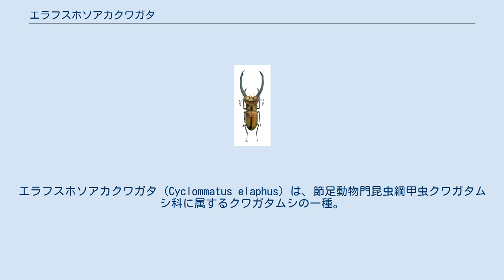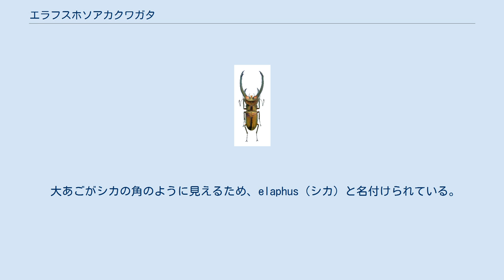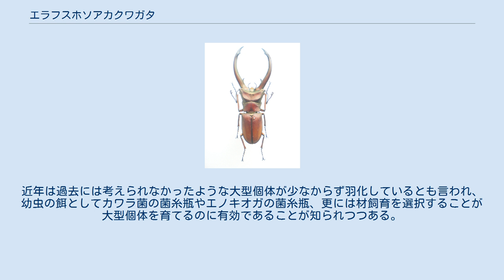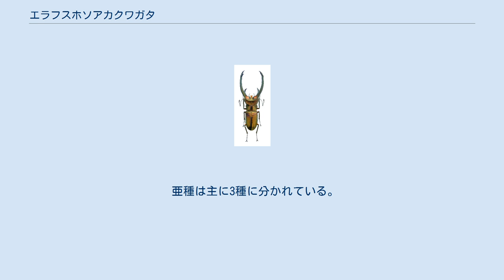エラフスホソアカクワガタ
エラフスホソアカクワガタ (Cyclommatus elaphus) は、節足動物門昆虫綱甲虫クワガタムシ科に属するクワガタムシの一種。
elaphusは雄鹿という意味がある。
 スマトラ島の高山部にのみ生息している。
 ホソアカクワガタ属の中では最大種で、体長は100mmを越え110mm近くに達する種である。
雄の体色は個体差が大きく、体が緑色で大顎が青みを帯びる個体が普通だが、赤褐色の個体もいる。
極稀に全身が青い個体も発見される。
大型個体の雄の大顎基部にはオレンジ色の模様がある。
体はとても平たく、脚にもオレンジ色の模様があり、色虫と呼ばれる色彩豊かなクワガタムシの大型種の中では最美麗種として本種を推す声もある。
 大顎は体長の半分ほどにもなり、基部の近くに内歯が発達し、顎の先端部は二股に分かれ、その中には小さな鋸状の歯が発達する。
大顎は、強く湾曲し左右で円に近い形をなすタイプ、やや湾曲しつつも伸びるタイプ、ほぼ真っ直ぐ伸び体も細くなるタイプの３つに分かれる。
 小型個体になると基部のオレンジ色の模様が薄くなるか、もしくは無くなり、顎は体長の四分の一ほどで、大型個体とは同じ種とは思えない程外見が異なる。
 雌の色彩は地味で赤黒く、これまた別種のように見える。
大型個体の中には頭部が紫色の光沢を持つものもいる。
 大あごがシカの角のように見えるため、elaphus（シカ）と名付けられている。
 熱帯雨林の樹幹や広葉樹の枝先に集まり、その枝を傷つけて樹液を吸うと言われる。
しかし、詳しい生態は未だに判っていない部分が多い。
 体格の大きいクワガタにしては珍しく、争いを好まない性格をしている。
 本種は美しい体色と奇抜な形状であるため、クワガタムシの中でも高い人気を誇るが、大型のクワガタムシの中では飼育は若干難しい。
その理由としては、本種は赤道直下の場所でも標高の高いところに分布している為か高温への耐性が乏しい点と幼虫の餌の選択が難しい点が挙げられる。
近年は過去には考えられなかったような大型個体が少なからず羽化しているとも言われ、幼虫の餌としてカワラ菌の菌糸瓶やエノキオガの菌糸瓶、更には材飼育を選択することが大型個体を育てるのに有効であることが知られつつある。
菌糸瓶は本種に適合するものを選ぶのは困難であるが、材飼育であれば金と手間を掛ければ大型個体を作出することはそれ程困難ではないだろう。
産卵に関しては、温度管理さえ出来ていれば普通のホソアカクワガタのセットで問題なく産卵する。
 亜種は主に3種に分かれている。
全てスマトラ島産で、様々な地域に棲み分けている。